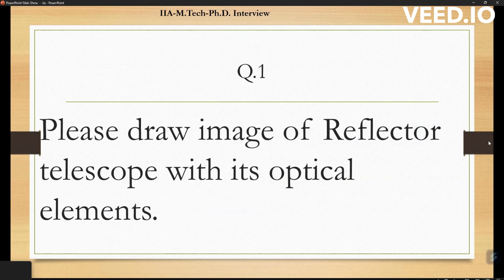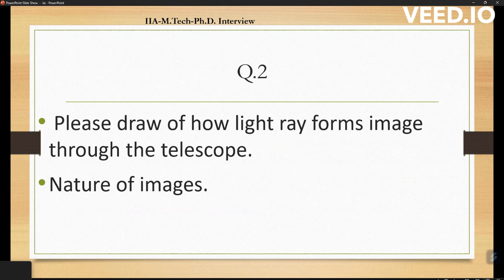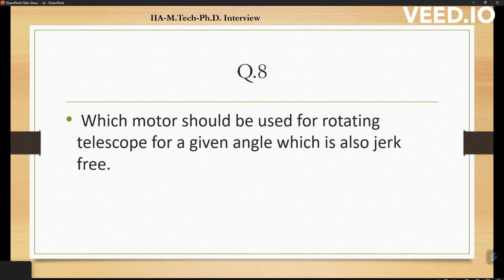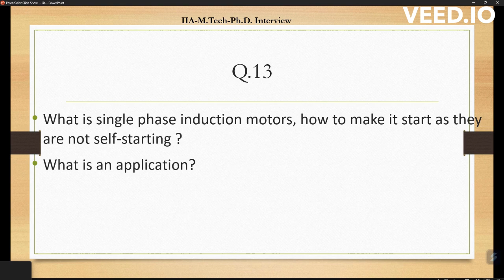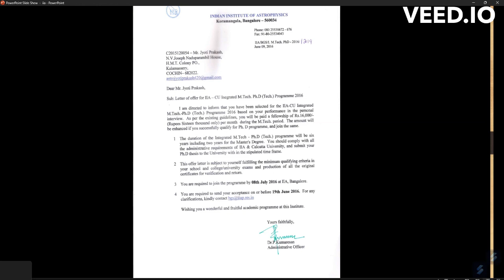Indian Institute of Astrophysics Mtech-PhD Admission | IIA M.Tech-Ph.D. Interview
This is my personal interview experience for IIA M.Tech-Ph.D. admission. This video will help you to know what kind of questions are asked during the interview.

Are you curious about the admission process for M.Tech and PhD programs at the Indian Institute of Astrophysics (IIA) in Bangalore? Look no further! In this video, we bring you a firsthand account of the interview experience from a successful candidate.

The video starts with a brief introduction to IIA and its various research programs. The candidate then shares their experience of applying to IIA, including the application process and the documents required. Next, they provide valuable insights into the interview process, including the types of questions asked and the evaluation criteria.

The candidate also shares their tips for preparing for the interview, such as brushing up on fundamental concepts in physics and astronomy, and being familiar with the research interests of the faculty members. They also offer suggestions on how to present oneself confidently and effectively during the interview.

The video concludes with the candidate's reflections on the overall experience and their excitement about joining the IIA community. If you're interested in pursuing a career in astrophysics or astronomy and are considering applying to IIA, this video is a must-watch!

So, if you want to know more about the IIA Bangalore M.Tech and PhD interview process, hit the play button now and let's get started!